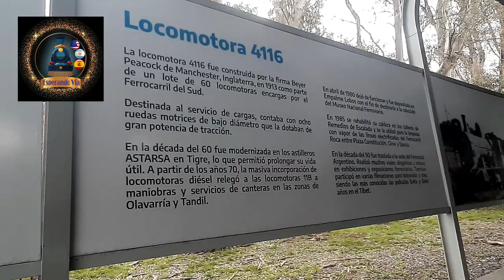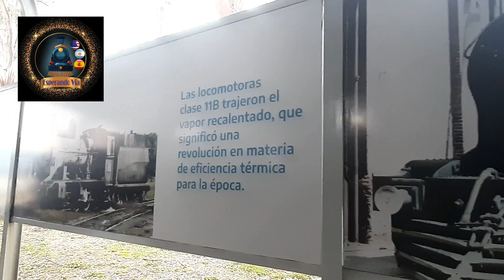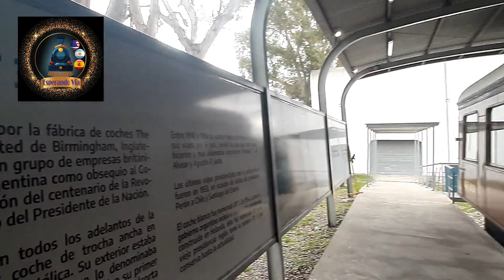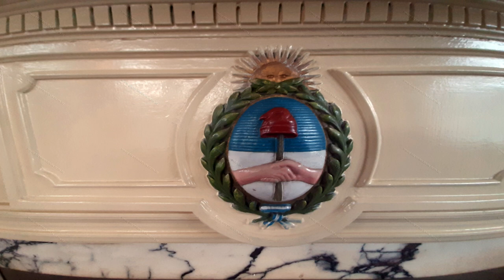📜🚃 Trenes Presidenciales en Tecnópolis: Un Viaje a Través del Tiempo 🇦🇷🎥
¡Bienvenidos a esta fascinante visita guiada! Hoy, nos adentraremos en el interior del histórico Coche Presidencial OF-03, un verdadero tesoro del año 1910, para descubrir las impresionantes condiciones y comodidades que ofrecía este majestuoso tren. Además, exploraremos cómo en este espacio se llevaban a cabo las actividades públicas de la época.

Nuestro recorrido también nos permitirá conocer las primeras locomotoras a vapor, auténticas maravillas de la ingeniería, y aprenderemos acerca de los detalles técnicos de su construcción, su desempeño y capacidad.

Así que, prepárense para retroceder en el tiempo y sumergirse en la historia de los trenes, conociendo de cerca la belleza y la funcionalidad de esta joya del pasado. ¡Comencemos nuestra emocionante visita guiada!